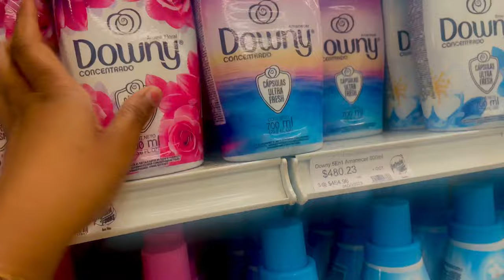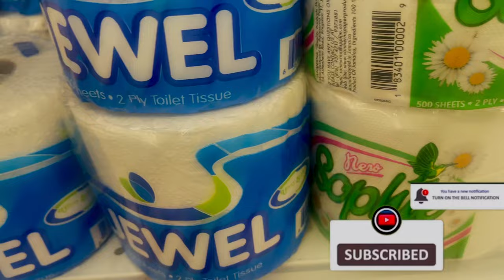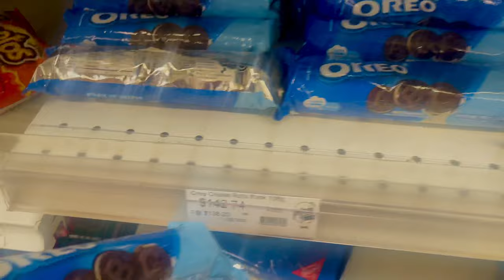MINI VLOG: COME SUPERMARKET SHOPPING WITH ME! | What’s in my trolley? || Jay Essence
Hey Essence Fam!!!. Come with me to grab a few things for the house. Let me know if you would like a video on the hairr!

HEYY! YESS YOOUU!!!

WATCH IN 1080p HD or 4K

 L I N K S   T O  V I D E O S   Y O U   M A Y   L I K E:

Questions or Comments???... LET ME KNOW!!!